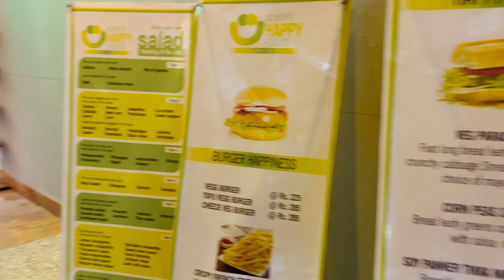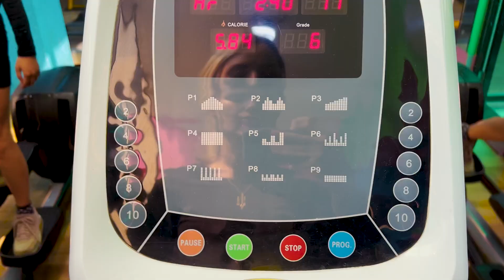Ciężka droga i problemy w Kathmandu...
Ciężka droga do Kathmandu... 9h w autobusie, szok kulturowy i problemy na miejscu.

Video gear / Mój aktualny sprzęt:
iPhone 13 pro
Microphone: Rode Mini USB
Rode Wireless Go
Rode VideoMic
Rode SC15 cable
WD Passport
past:
Camera Lens 50mm F1.8 STM
Rode VideoMicro